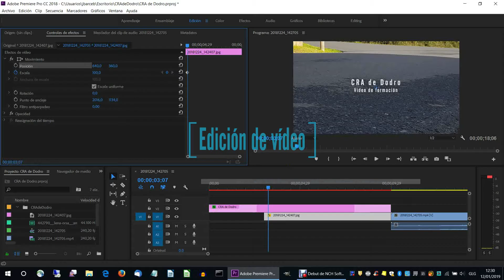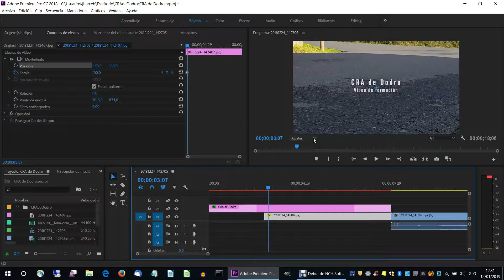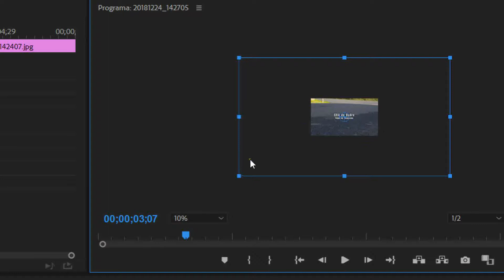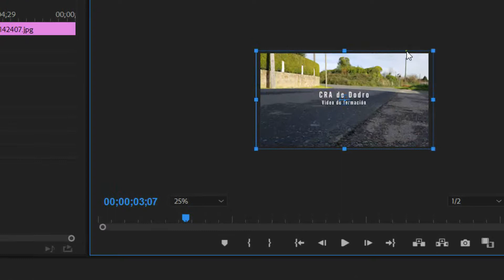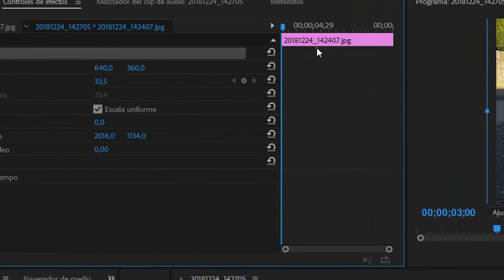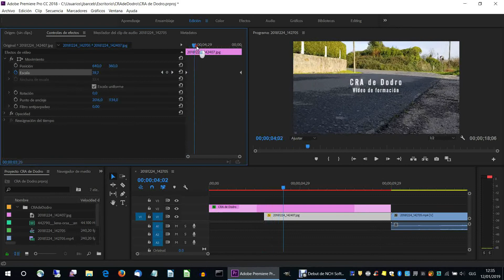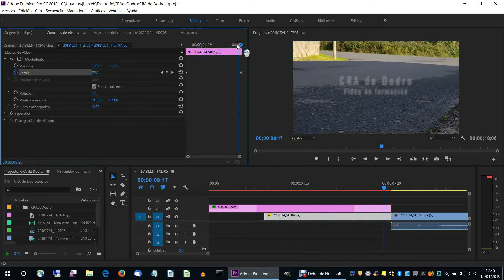Edición de vídeos - Cap. 4: Efecto zoom sobre imaxe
Iniciación á edición de vídeos para o curso do CRA de Dodro. Xaneiro 2019